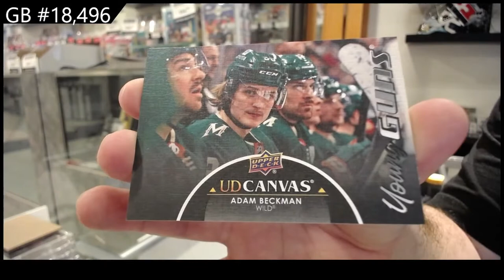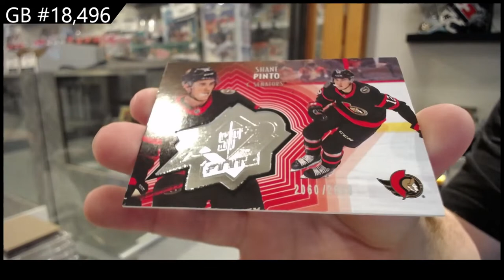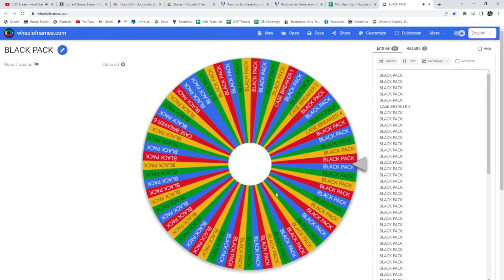21-22 Upper Deck Extended Hockey 2 Box Break - C&C GB #18,496